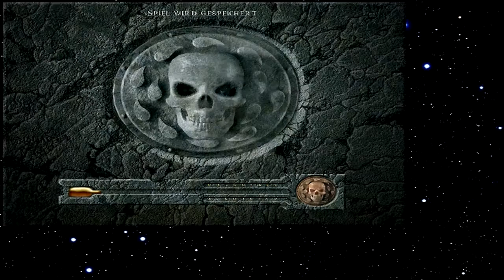Let's Play Baldur's Gate 154 - Eine Sirene zu Gast (Deutsch)